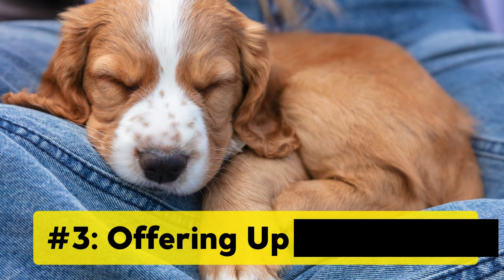7 Signs Your Dog REALLY Loves You, Confirmed by Science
Ever wondered how your furry friend really feels about you? Our latest video, "7 Signs Your Dog REALLY Loves You, Confirmed by Science," delves into the scientific ways to know if your dog loves you, revealing the heartwarming signs your dog trusts you and truly adores you. From the unmistakable ways dogs show love to the subtle cues that say "you're the one for me," we unpack the mysteries of canine affection. Discover how dogs say "I love you" through actions like that joyful tail wagging, the soft gaze that seems to understand your every mood, and yes, even those slobbery licks that seem to say, "You're my world."

We often hear people say, "we don't deserve dogs," and this video might just prove that right, showcasing the depth of dog love for their human. Learn how to tell if your dog sees you as more than just a caregiver but as a beloved member of their pack. Whether it's the protective way they stand by your side or the enthusiastic greeting you get, even if you've only been gone for five minutes, these signs your dog loves you the most are backed by science and heart. Plus, we'll share tips on how to make a dog love you, enhancing that bond, even if you're not their original owner. Get ready to see the beautiful ways dogs show love to their owners and strengthen that incredible bond between you and your furry best friend.

🐕‍🦺 CHAPTERS 🐕‍🦺
0:00 What is love in dog world?
0:17 Number 7
1:32 Number 6
2:40 Number 5
4:10 Number 4
5:29 Number 3
6:27 Number 2
7:24 Number 1